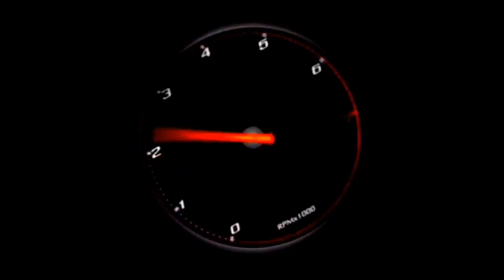Yang Baru Update Es bus makin keren aja.. pesaing Bussid? Menurut kalian pie?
Es bus Simulator ID 2 Rasanya Oke Juga..
Kekurangan
Sepion kanan kagak nyala punyaku.
Bayanga Buat HP ram kecil mungkin Berantakn
Grafik Mantap Jos..
Trafik Lumayan
Tunggu apa maneng

Channel